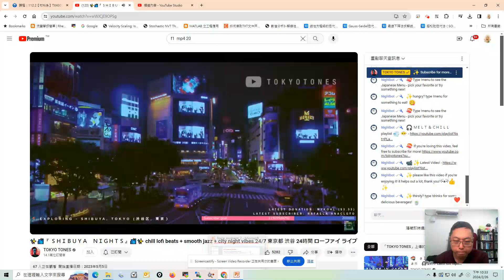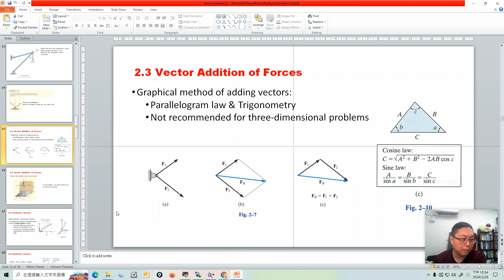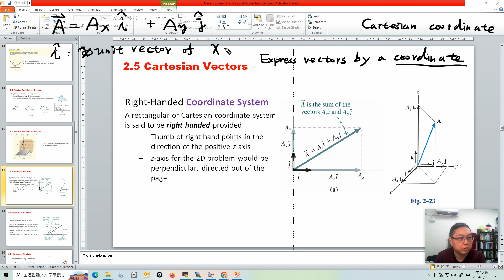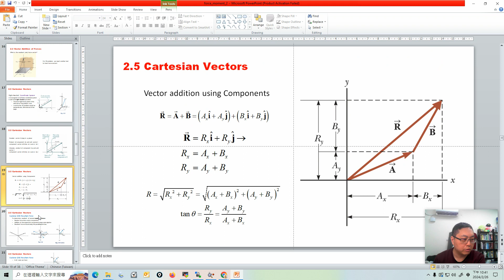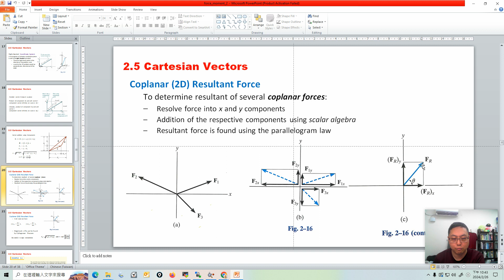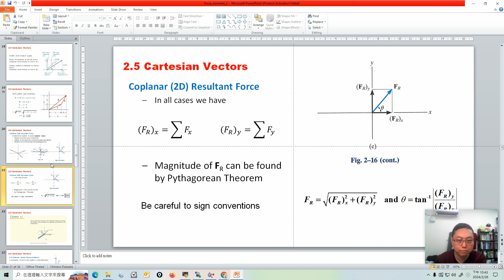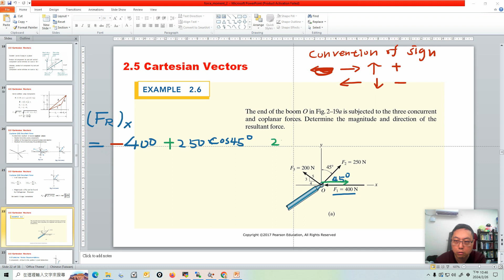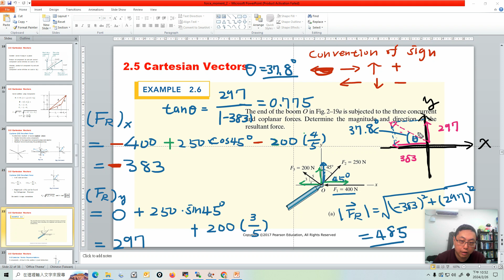force moment 06 2dcoord